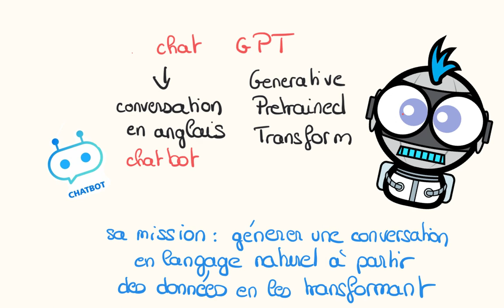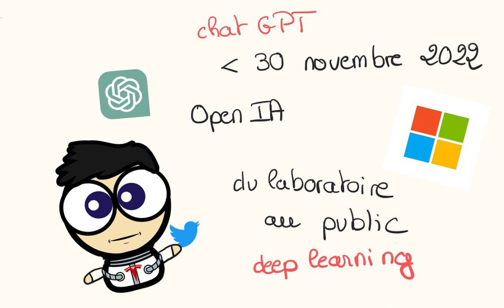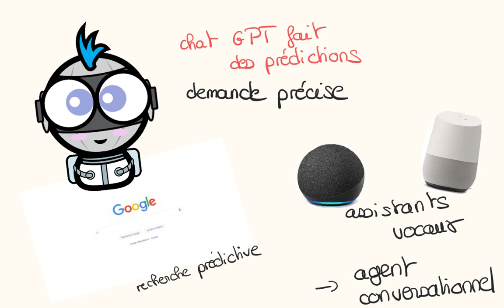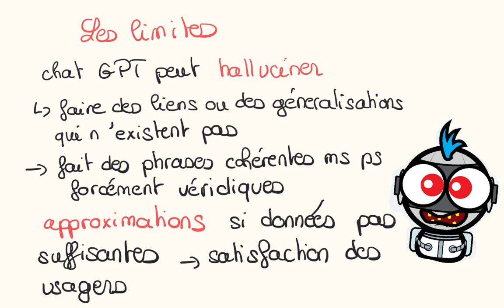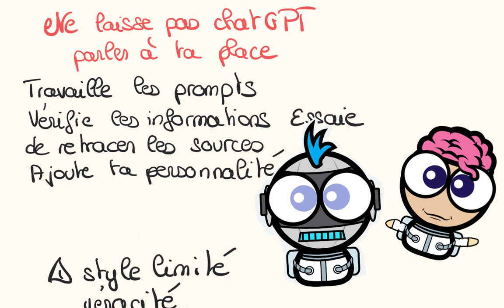c’est quoi chat GPT ?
Dans la série des Petits Experts numériques , la suite des découvertes des coulisses du monde numérique ! spécial intelligenceartificielle et chatGPT
Marjorie Decriem, professeur documentaliste Laprodoc_rock
Plus de vidéos sur la chaîne CSIDoc et sur le
Suivez aussi nos nouveautés sur Twitter @csiculture et @laprofdocrock